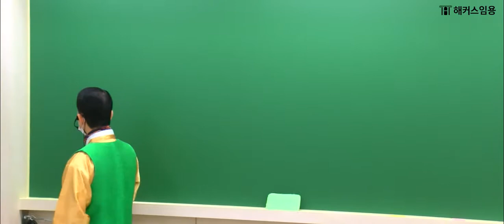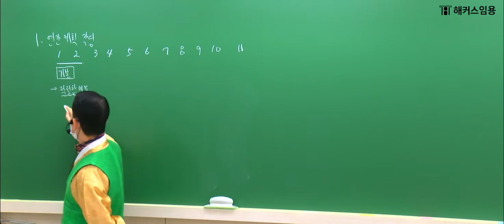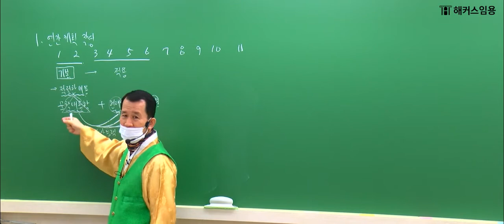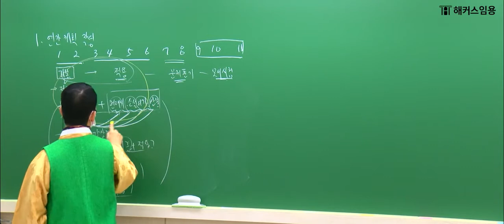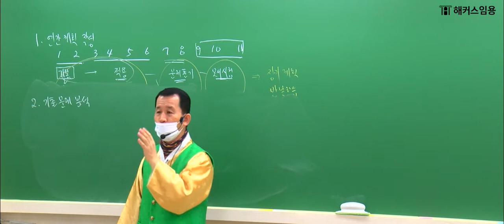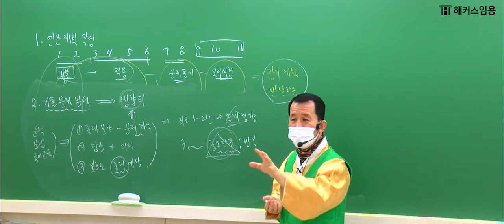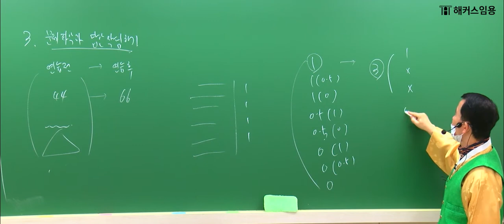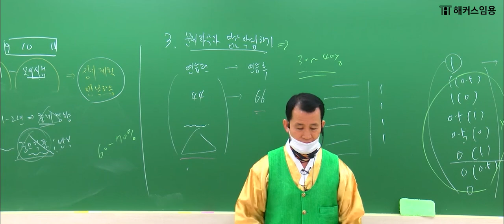임용고시 전공국어 2023학년도 1-2월 문학 핵심이론 (1) - 해커스임용 인강 국어 최병해 -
해커스임용 2개월 이론 완성반 듣고 2023 합격하자!

해커스임용 최병해 전공국어 2023학년도 1-2월 문학 핵심이론 (1) 샘플강의입니다.